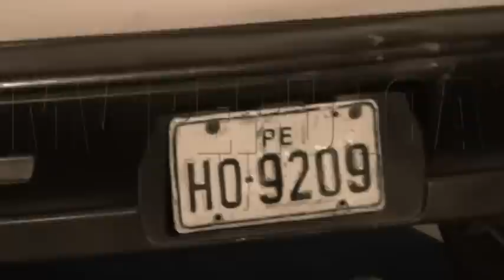OPERATIVO GRUPO TERNA PNP EN CIA!!!!!!!!!!!